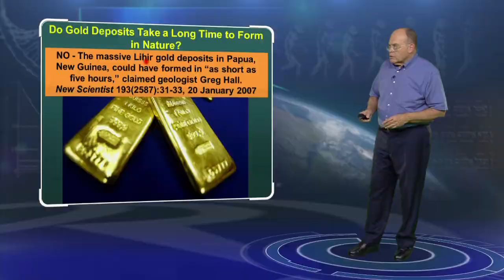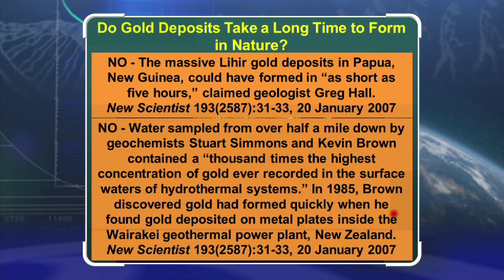Gold Deposits Can Form Quickly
Do gold deposits take a long time to form in nature? No! The massive Lihir gold deposits in Papua, New Guinea, could have formed in "as short as five hours."  Water sampled from over half a mile down by geochemists Stuart Simmons and Kevin Brown contained a "thousand times the highest concentration of gold ever recorded in the surface waters of hydrothermal systems." In 1985, Brown discovered gold had formed quickly when he found gold deposited on metal plates inside the Wairakei geothermal power plant, New Zealand. It  shows it doesn't take a long time for gold to form. This is not a slow and gradual process.